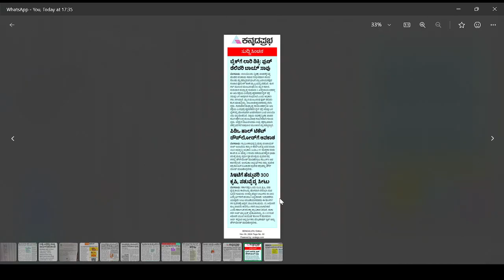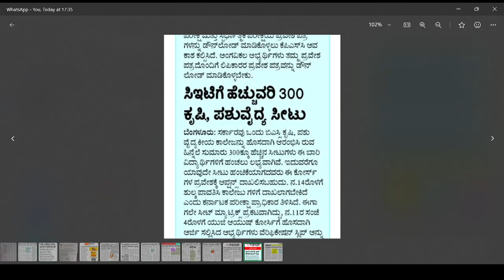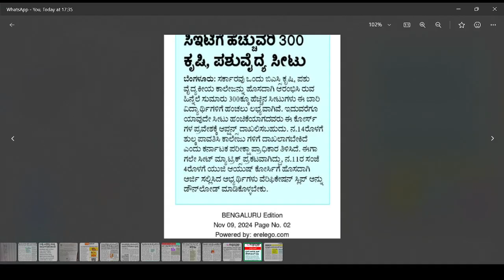PDO EXAM AND KCET IMPORTANT UPDATE TODAY|students solution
Upi id:hatersvtu@ybl